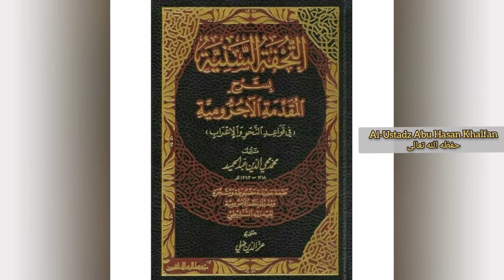At-Tuhfatus Saniyyah {58} || Al-Ustadz Abu Hasan Khalfan حفظه الله تعالى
📚 Pelajaran : Nahwu

📔 Kitab : At Tuhfatus Saniyyah

✅  Pertemuan
 ke - 58

📖 Materi :
~ حروف العطف